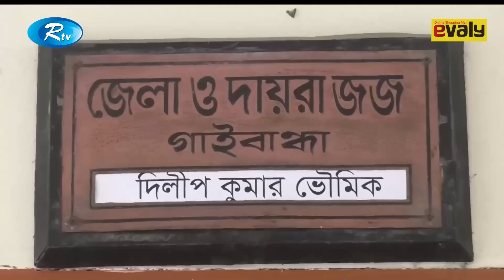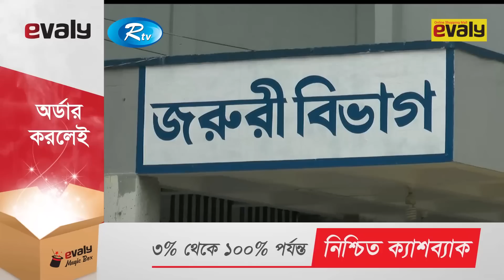জেলা সংবাদ | ১১ জুন ২০১৯ | Jela Songbad | Rtv | Full News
News : জেলা সংবাদ ১১ জুন ২০১৯ Jela Songbad Full News

- Team RTV